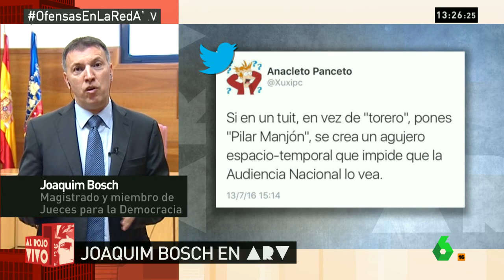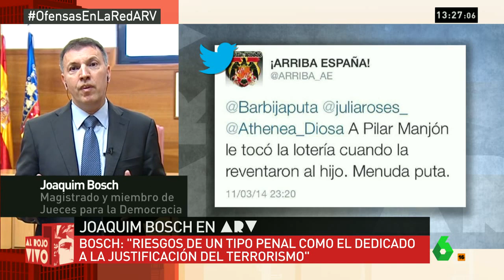¿Qué diferencia hay entre los ataques a Pilar Manjón y los insultos a Víctor Barrio?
Algunos usuarios piden en Twitter que, al igual que se investigan los ataques a Víctor Barrio, también se persigan los comentarios contra Manjón.